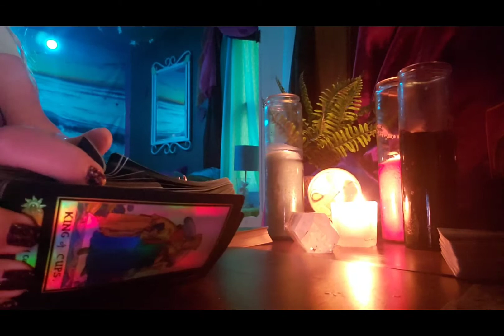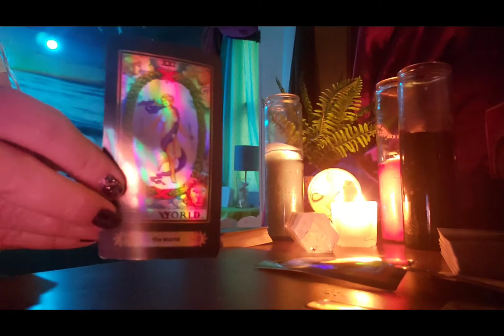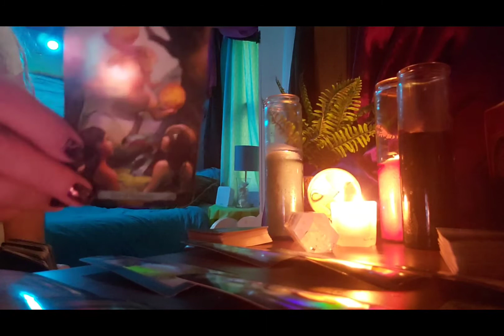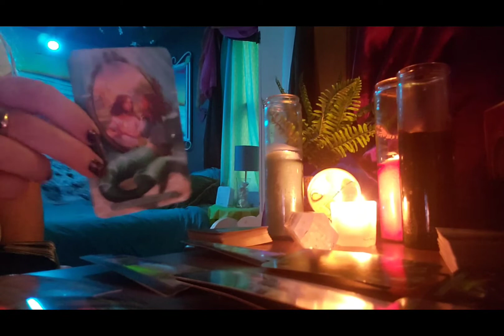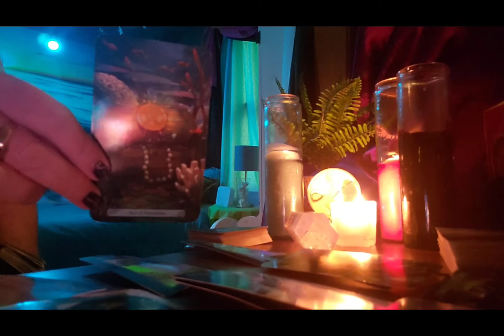PISCES The world is your oyster the week of March 22 2021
PISCES EXTENDED FOR MARCH 22, 2021

$JackieTomlin